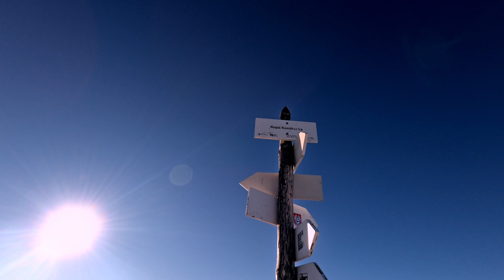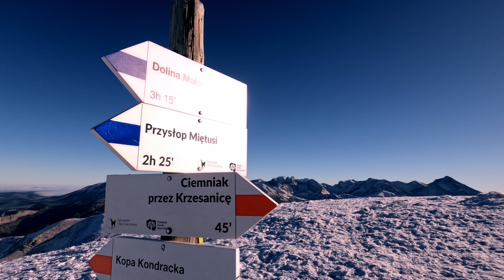Zanim przyszła zima - Wejście na Giewont i fragment Czerwonych Wierchów - Fotografia krajobrazowa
Zima to moja ulubiona pora roku. Zawsze niecierpliwie czekam na ten pierwszy opad śniegu. Zresztą, gdybym miał wybrać miejsce zamieszkania na resztę życia, to, z miłości do zimy, zdecydowałbym się prawdopodobnie na mroźną północ Kanady. Nie dziwi więc, że gdy tylko odrobinę przyprószyło, od razu planowałem jakieś wyjście w góry. Wybór padł na Giewont i fragment Czerwonych Wierchów.
Materiał się podobał? Zostań moim patronem dzięki Patronite, dzięki Tobie będę mógł tworzyć częściej!
Obserwuj mnie na:
Materiał powstał we współpracy z:
Infinitic studio
Ekwipunek:
Aparat - Pentax K-70
Obiektywy:
- Sigma 10-20 f/3,5 EX DC HSM
- Sigma 17-50 f/2,8 EX DC HSM
Statyw - K&F Concept TM-2324
Plecak - Janysport Grot PT50
Apteczka - Lifesystems Trek First Aid